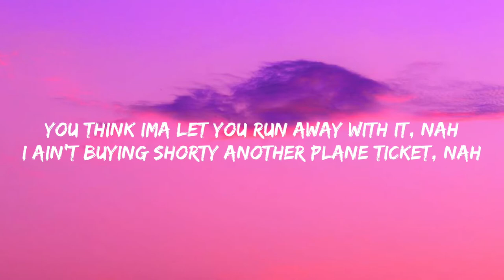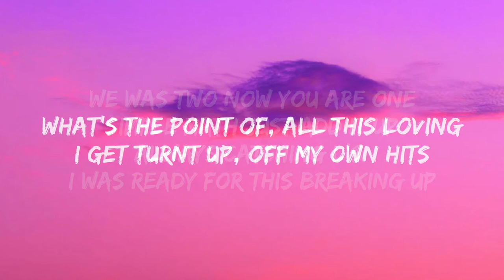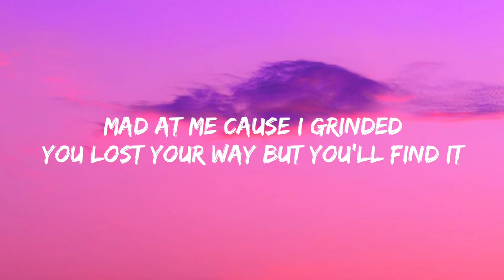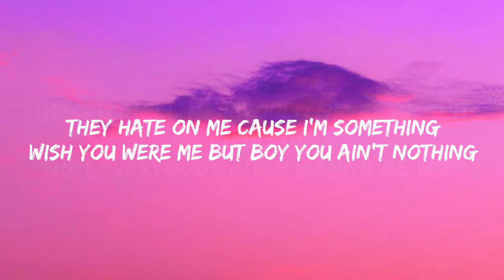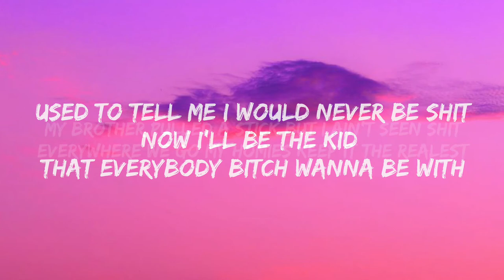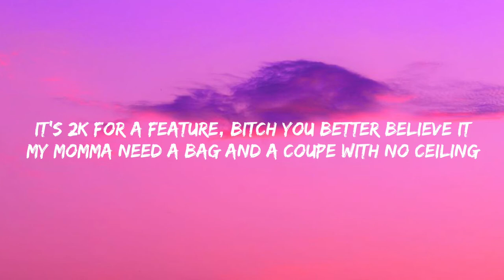Rarin - SO WHAT! Lyrics (feat. BrxkenBxy)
Original Song Title: Rarin - SO WHAT (Lyrics)

🎤Lyrics :-

[Pre-Chorus: Rarin]
Audi, I8, matte black with the finish
Cruising in my city yeah the fans got me winning
Topping at 130, hit the pedal and I kick it
Met some sharp turns but I turn it and I drift it

[Chorus: Rarin]
SO WHAT! I might have some heavy days
but fuck love, had to hide the racks away
it stays tucked, yeah my money hibernates
I’m fessed up, I ain’t got nothing to say

[Verse 1: Rarin]
You think ima let you run away with it, nah
I ain’t buying shorty another plane ticket, nah
Moving coast to coast, is the fame hitting, nah
Does my money fade like a faint image, nah
123 I’ll pack it up
.223 I’ll sauce you up
Hitting up my celly, wanting Fendi yeah she fed me up
We was two now you are one
Simple math just add it up
Always catching L’s I was ready for this breaking up
What's the point of, all this loving
I get turnt up, off my own hits
You could learn girl, just start watching
I been always in my bag, don’t need a love fix

[Verse 2: BrxkenBxy]
Mad at me cause I grinded
You lost your way but you’ll find it
They hate on me cause I’m something
Wish you were me but boy you ain’t nothing
Used to tell me I would never be shit
Now I’ll be the kid that everybody bitch wanna be with
My brother pulled a stick but I ain’t seen shit
Everywhere we go my homies keep it the realest
Everywhere I go I got a bitch in her feelings
But she ain’t mean a thing, guess that’s why I keep leaving
It’s 2k for a feature, bitch you better believe it
My momma need a bag and a coupe with no ceiling